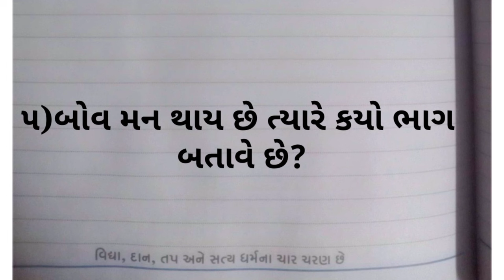March 12, 2024